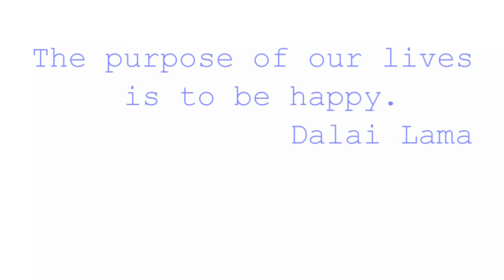VLOG Makeda KERRently ♡ Twerk Team